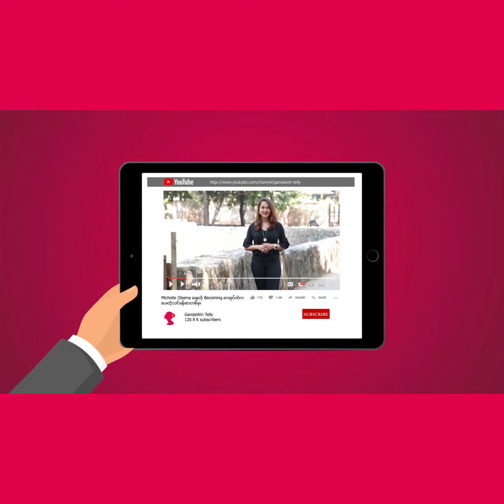ဒေါသဆိုတာ အချွန်နှစ်ဖက်ရှိတဲ့ ဓားနဲ့တူတော့ ကိုင်ကိုင်တွယ်ထိန်းချုပ်နိုင်ဖို့ လိုအပ်တယ်။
၂ဝ၂ဝ မှာ ပိုတိုးတက်ဖို့ တစ်နေ့ကို ၃ မိနစ်ရင်းနှီးမြှုပ်နှံစို့။
အပိုင်း ( ၃၄၇ )

တယ်လီချစ်သူတို့ရေ. ဒေါသထွက်လာရင်
ထိန်းချုပ်ကြည့်ပါဆိုတာက အပြောလွယ်ပေမဲ့
လုပ်ရတာ မလွယ်ကူတာမို့လို့ သင့်အနေနဲ့
ဒေါသထွက်လာတဲ့အခါမှာ သတိထားပြီး
ဆင်ခြင်နိုင်စေဖို့၊ ကိုင်တွယ်ထိန်းချုပ်နိုင်စေဖို့အတွက်
တယ်လီက ပုံပြင်ကောင်းလေးတစ်ပုဒ်ကို မျှဝေပြီး
ဆွေးနွေးအကြံပြုလိုက်ပါတယ်။

နားထောင်ပြီးရင်လည်း သင့်စိတ်ထဲက ဖြစ်ပေါ်လာတဲ့
အကြံပြုချက်လေးတွေကို comment box မှာ
ရေးသားပြီး မျှဝေခဲ့ပါဦးနော်။

(Zawgyi Version)

၂ဝ၂ဝ မွာ ပိုတိုးတက္ဖို႔ တစ္ေန႔ကို ၃ မိနစ္ရင္းႏွီးျမႇုပ္ႏွံစို႔။
အပိုင္း ( ၃၄၇ )

တယ္လီခ်စ္သူတို႔ေရ. ေဒါသထြက္လာရင္
ထိန္းခ်ဳပ္ၾကည့္ပါဆိုတာက အေျပာလြယ္ေပမဲ့
လုပ္ရတာ မလြယ္ကူတာမို႔လို႔ သင့္အေနနဲ႔
ေဒါသထြက္လာတဲ့အခါမွာ သတိထားၿပီး
ဆင္ျခင္နိုင္ေစဖို႔၊ ကိုင္တြယ္ထိန္းခ်ဳပ္နိုင္ေစဖို႔အတြက္
တယ္လီက ပုံျပင္ေကာင္းေလးတစ္ပုဒ္ကို မၽွေဝၿပီး
ေဆြးေႏြးအႀကံျပဳလိုက္ပါတယ္။

နားေထာင္ၿပီးရင္လည္း သင့္စိတ္ထဲက ျဖစ္ေပၚလာတဲ့
အႀကံျပဳခ်က္ေလးေတြကို comment box မွာ
ေရးသားၿပီး မၽွေဝခဲ့ပါဦးေနာ္။